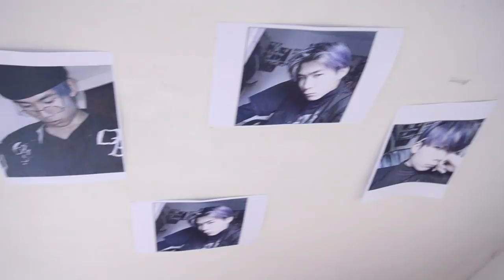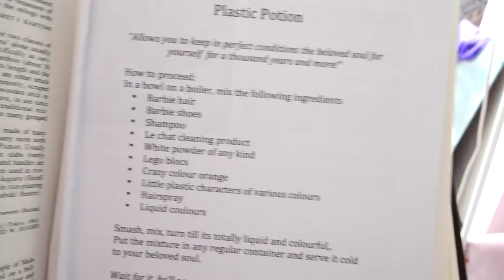AOA 크림(CREAM) - 질투 나요 BABY (I'm Jelly BABY) - Dance Cover + Original short story by Move Nation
Hey guys!

After a month of exams, we are back with a new video!
This time we did not only covered AOA Cream, we also filmed a short story reinterpreting the song and the movie clip!
We hope you’ll like it as we enjoyed to do it!

Edited by Lilith (story part) and Nora (dance part) + good advices by Fanny et Léna

Dancers:
Vivian as Chan Mi (@vivi_rrr_)
Lilith as Hye Jeong (@lilithurgie)
Nora as Yu Na (@lady.kanay)

Over-skilled actors :
Akhan (Litchee from bubble butt crew) as OPPA SEMPAI (@akhan_senpai)
Léa (Bubble cute) as Girlfriend lucky to be still alive 1 (@learcn_)
Fanny as Girlfriend lucky to be still alive 2 (@fannehhh)

Songs used in the video:
SNEAKY Sound Effect by VidEffects
Jelly Baby by AOA Cream
Theme from Mission: Impossible by Lalo Schifrin
Hedwig's Theme by John Williams